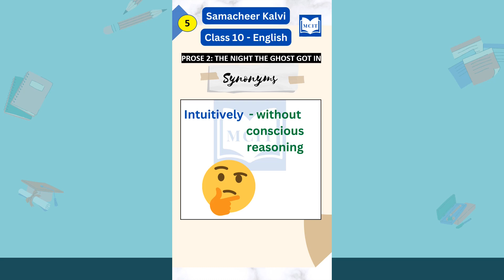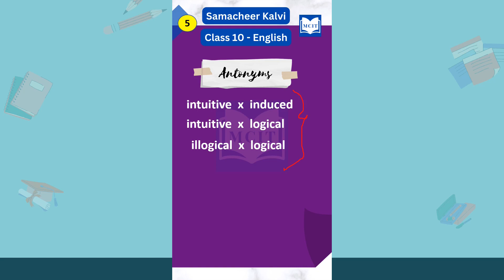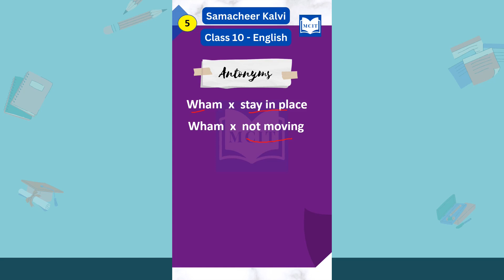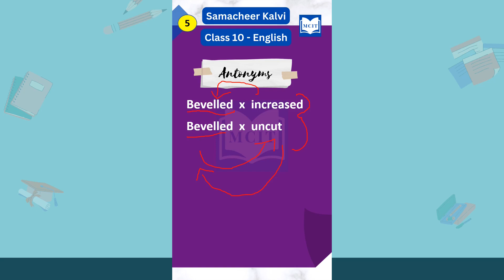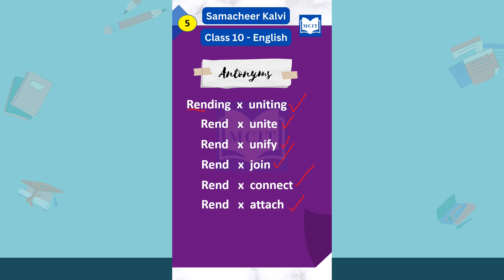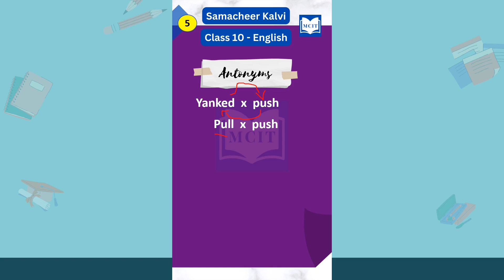Samacheer 10th English important synonyms, antonyms with Tamil meanings|10th Public exam 2023| Day-5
How to study Samacheer 10th English synonyms| 10th English important synonyms for Public exam 2023
How to study Samacheer 10th English antonyms| 10th English important antonyms for Public exam 2023
How to prepare for 10th English Public exam| Class 10| Motivational video for students in Tamil